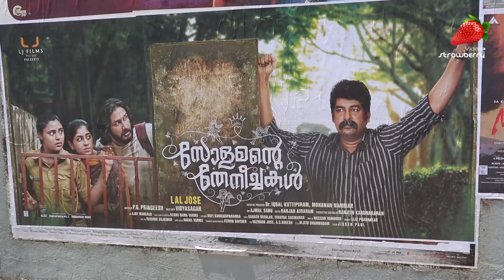സോളമന്റെ തേനീച്ചകൾ എന്തുകൊണ്ട് കാണണം? Theatre Response | Lal Jose | Joju George | Vincy Aloshious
Solamante Theneechakal is a 2022 Indian Malayalam-language romantic thriller film directed by Lal Jose and written by P. G. Prageesh. Produced by Lal Jose through the production house LJ Films, the film features Joju George along with Vincy Aloshious and debutants Darshana S. Nair, Shambhu Menon and Addis Antony Akkara in lead roles. Vidyasagar composed the film's music, and the cinematography was handled by Ajmal Sabu.

ഞങ്ങൾ നൽകുന്ന വാർത്തകളും വിശേഷങ്ങളും ഉടനടി അറിയാൻ 👉ഈ ലിങ്കിൽ ക്ലിക്ക് ചെയ്തു ടെലിഗ്രാം ചാനലിൽ ജോയിൻ ചെയ്യൂ 👉
കൂടുതൽ വിശേഷങ്ങൾ Instagram Reels ആയി ഇടുന്നുണ്ട് ട്ടാ .. ഒന്ന് കേറി നോക്കണേ 🤩

Video contains promotional content, Adithi Group & Video Strawberry shall not be liable for any direct, indirect or consequential losses arising out of the contents of the ad. Therefore, use of information from the ad is at viewer's own risk.